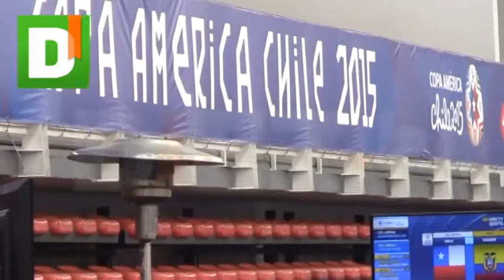Sala de prensa en Santiago de lujo